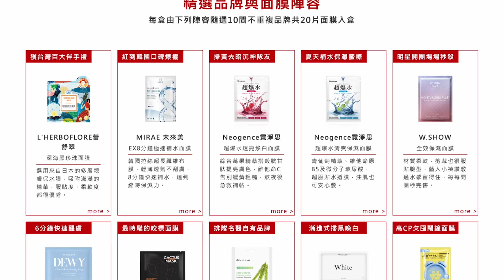有伴侶...又對其他人動心？心靈出軌了該怎麼辦...誠實面對自己的心！或是腳踏兩條船？｜Host.濃濃、奈奈｜【脫魯幹大事EP.135】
🌟粉絲專屬最低價購買連結
漂亮魔法計畫面膜組 開團時間3/27-4/3

🔥鬧大雜貨店開張啦🔥（每週一18:30直播）
歡迎大家許願各種想買的東西啦～

你是暈船達人嗎？
如果動心了你會怎麼選擇？
殘酷抉擇的時刻來臨...
歡迎底下留言分享你們的經驗！